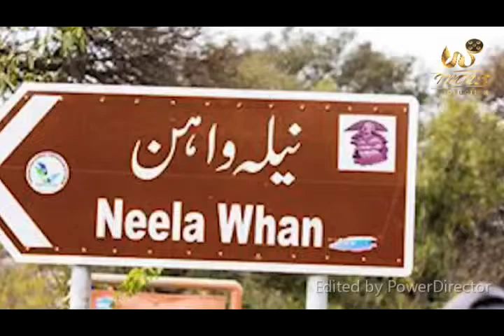Documentary of neela wahn beautiful valleych ckwl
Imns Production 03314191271